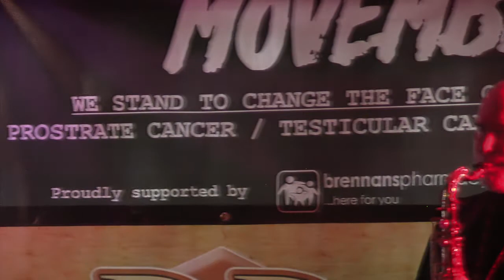Big Time Woman DD and The Delta Boys Movember Charity Gig